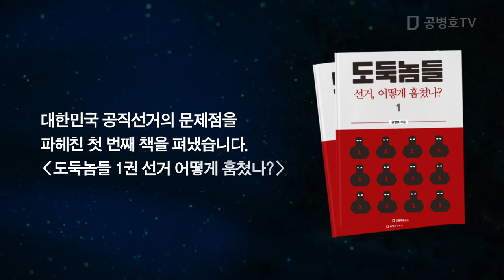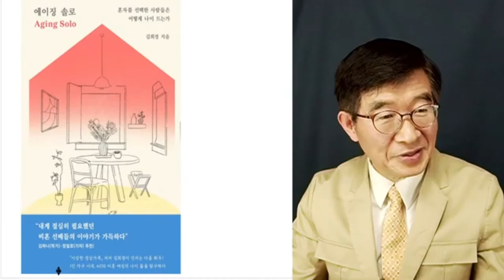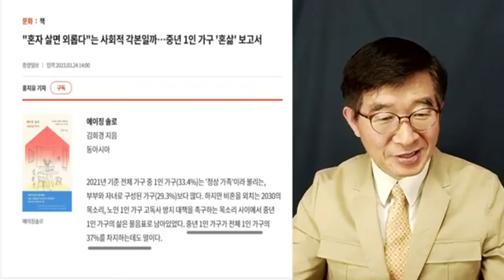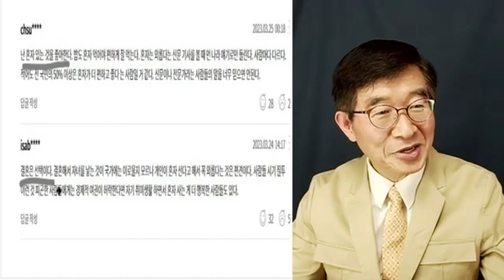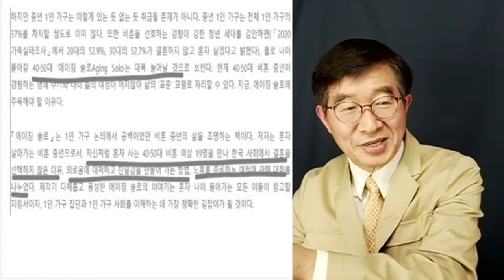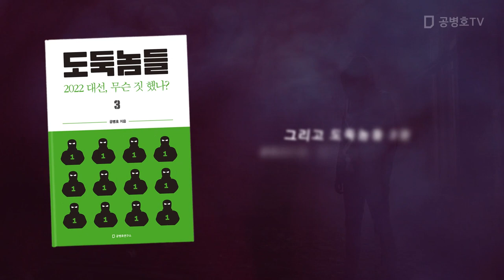모두 홀로 살아간다, 결국엔 누구든 / '에이징 솔로' 단상 [공병호TV]